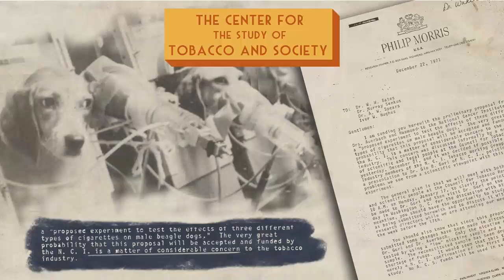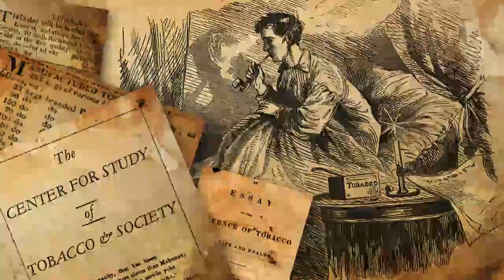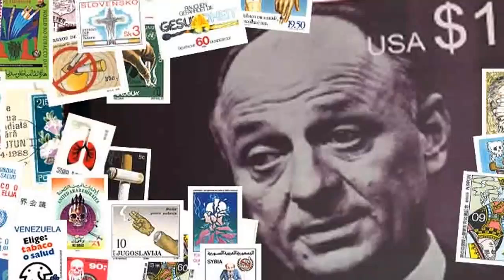Collages Emphysema Blues